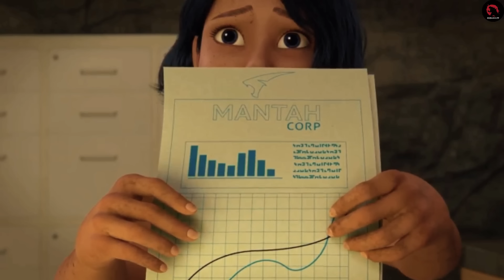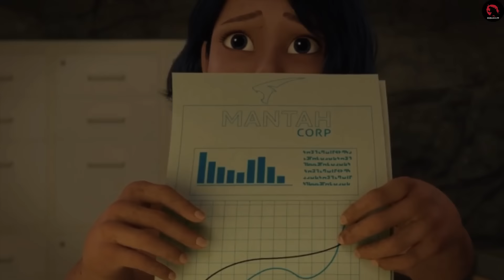MISTERI PULAU ANEH | Alur Cerita Film JURASSIC WORLD CAMP CRETACEOUS SEASON 4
Jurassic world: Camp Cretaceous Season 4
Sebuah petualangan baru akan dimulai oleh para camper dalam mencari jalan untuk keluar dari kepulauan di kosta rika.